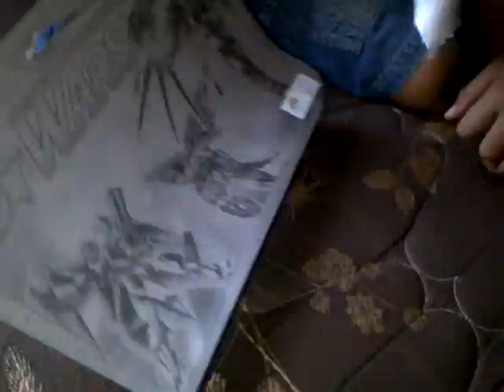Mainan Robot GWARS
Ada 3 buah robot yang terdapat dalam 1 kemasan mainan robot GWARS ini. Masing-masing robot memiliki warna yang berbeda, di antaranya kuning, biru, dan merah. Warna tangan dari mainan robot tersebut berlainan dengan warna utamanya. Robot berwarna kuning memiliki tangan berwarna merah. Robot berwarna biru, tangannya berwarna kuning. Sedangkan robot yang berwarna merah, mempunyai tangan berwarna bitu.